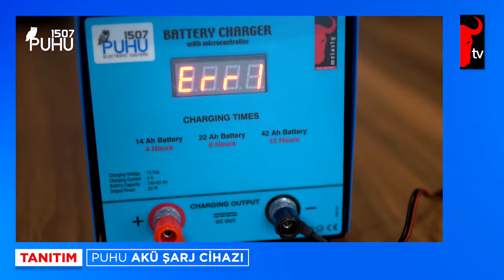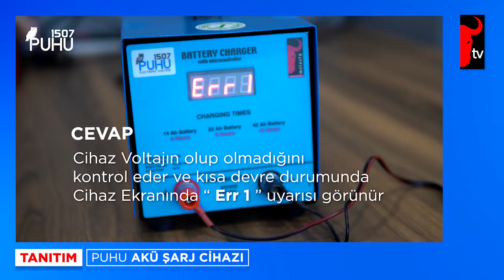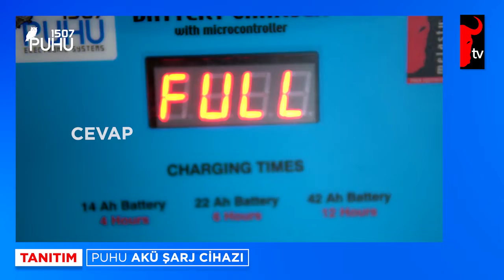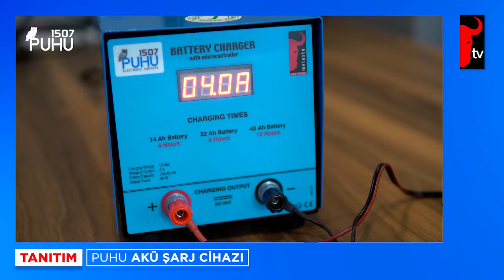Puhu Akü Şarj Cihazı Advertorial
Aküler, kullanıldıkları cihazlarda veya bekletildikleri raflarda, zamanla voltaj değerlerini yitirirler.
Bu yüzden aküleri şarj etme ihtiyacı doğar. Puhu Akü Şarj Cihazı; kurşun asit ve jel aküleri, şarj etmek için Melasty tarafından bu ihtiyacı fazlasıyla karşılayacak şekilde tasarlanmıştır.

Puhu Akü Şarj Cihazının en önemli özelliği ise; diğer şarj cihazlarından farklı olarak, sabit akım ve sabit voltajla aküyü hızlı ve güvenli bir şekilde şarj edebilir olmasıdır.

KULLANIM ÖZELLİKLERİ
- Hızlı kurulum ve kullanım kolaylığı
- Dayanıklı metal gövde tasarımı
- Mikro işlemci kontrollü şarj kartı
- Aşırı akım ve kısa devre koruma özellikli SMPS 120 W 5 A Güç Kaynağı
- 2 farklı şarj kablosu
- Voltajı belli seviyenin altına düşen aküleri şarj edebilme özelliği.
- Akülerin güvenli bir şekilde şarj edilebilmesi.
- Ekranda; ısı, akü voltajı ve akım değerlerini gösterebilmesi.
- Ekranda; düşük voltaj ve ters bağlantı uyarılarını gösterebilmesi.
- Şarj esnasında aşırı akımdan dolayı artan ısıyı, ısı sensörü aracılığıyla akımı düşürerek,
 şarjı güvenli bir şekilde şarja devam edebilmesi.
- Kontrol kartının düşük voltaj ve kısa devre koruma özelliği.
- Akülerin uygun akım ve voltajla, uygun sürede şarjının gerçekleştirilmesi.
- 110 V gerilimle çalışabilme özelliği (Güç kaynağının içerisinden switch ayarı yapılması gerekir).